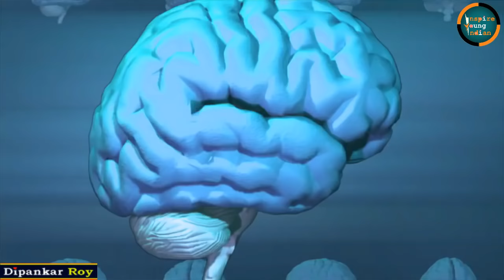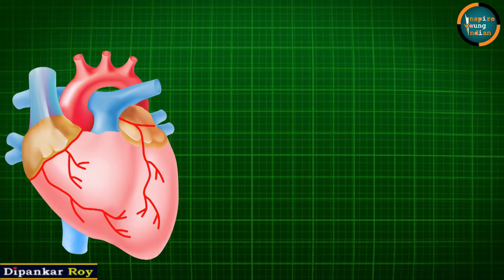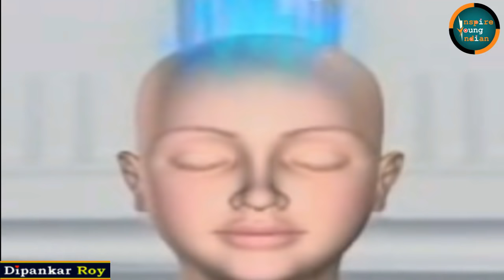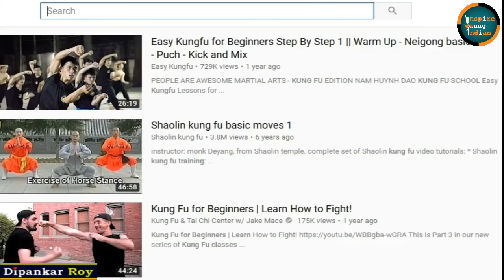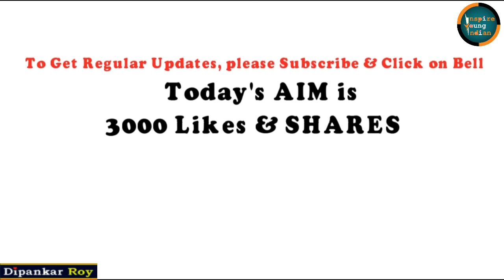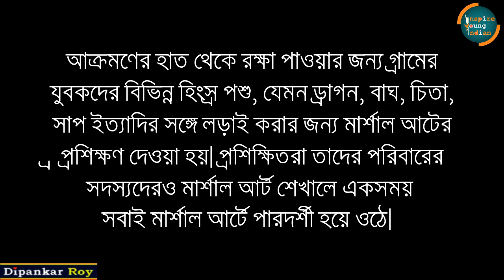কুংফু শেখার সুফল I Must Watch Be Successful Self Defence I Mental Benefits I Learn Kung Fu Bengali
Kung Fu, Kungfu, Karate, Judo, Akido etc is a form of Martial Arts. In this video i will discuss the mental benefits of Kung fu or martial art. we can increse subconscious mind power by practicing kung fu meditation or techniques. We can boost our mind. kung fu helps fight depression. Kung fu can Relieve Stress, Build Self-Confidence, Teach Discipline, Alleviate Depression, Improve Concentration, Teach Respect, Show the Value of Perseverance, and more.